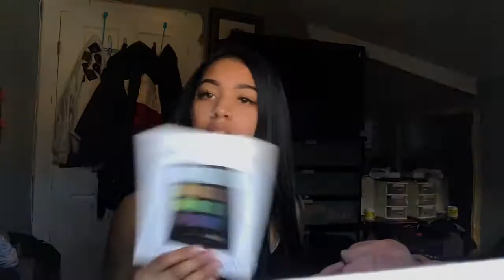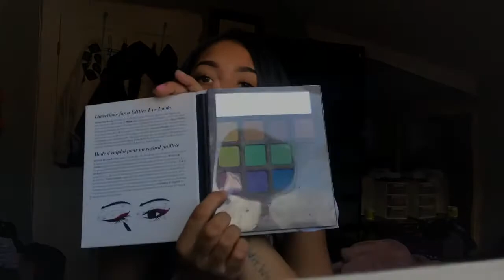DDG/GOSSIP👀 ! JILLY’S NEW SONG 😩! GRWM! | Kate Tryon